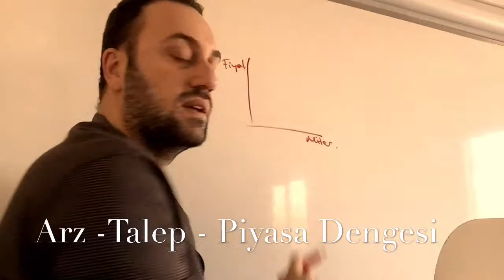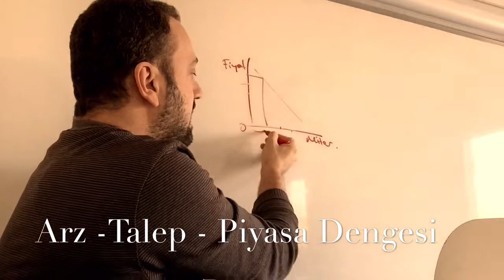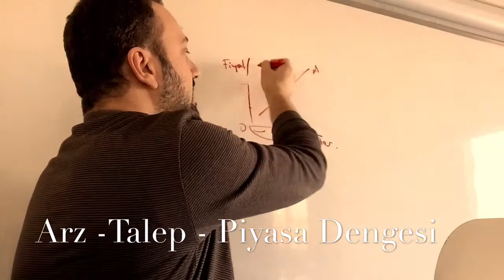Arz - Talep - Piyasa Dengesi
Ekonomi nedir?
Bu soruya cevap arayanlara kısa cevaplar.